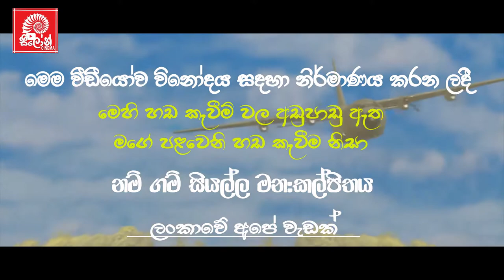Chuti Malli | Pubg 3D Animation Sinhala Short Films | Ceylon Cinema Sri Lanka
Chuti Malli | Pubg Animation Sinhala Short Films | Ceylon Cinema Sri Lanka
                                 Pubg Game Sponser Free Sri Lanka
Dub Artist :- Kavinga Sadaruwan
Video Edit :- Kavinga Sadaruwan
Video Sponser
@Copyright To Free.
 Remember To Watch Our Creations, SUBSCRIBE To Our Channel And The Bell Icon Don't Forget To Click Snd SHARE To See Someone Else..And Also Don't Forget To Post Our Mistakes In The Comment Column..It Will Be A Great Strength For Us.❤✔